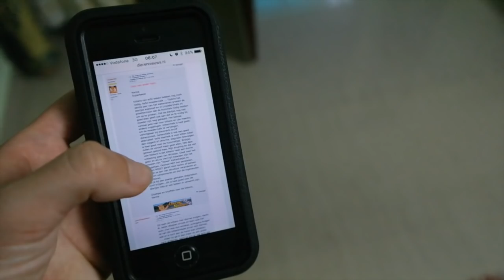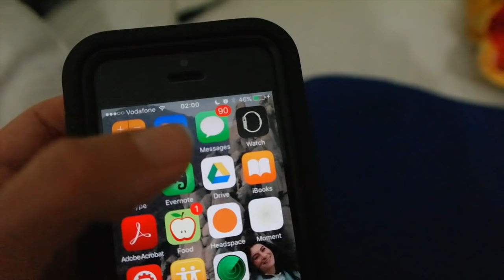KLEINE KITTEN - TRAVEL VLOG 178 INDIA | ENTERPRISEME TV